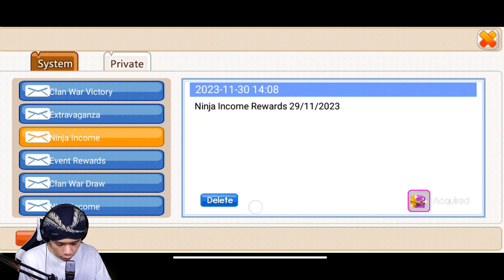Adu Nasib 26 Ninja Box SSS Subscriber !!! Ninja Heroes New Era